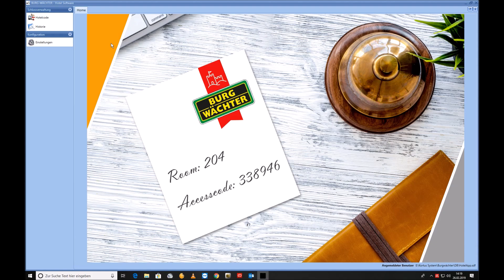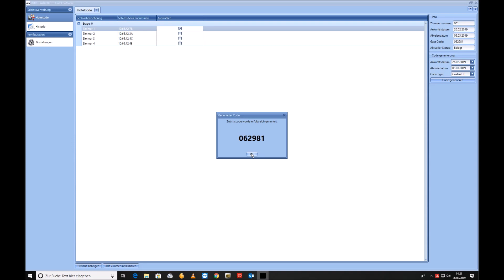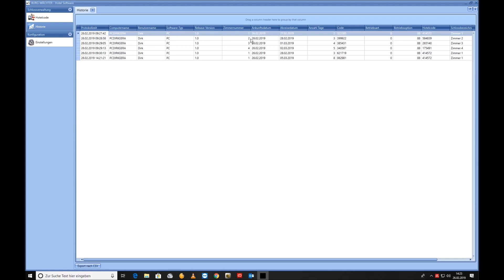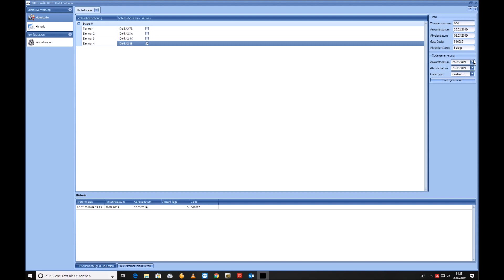Burg Wächter secu Entry Hotel - Gastcode auf die Ferne vergeben - 7094 AbFeWo Software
secu Entry Hotel Software - 7094 AbFeWo Software für euch im Video vorgestellt.

Neu im Programm ist die überarbeitete Hotel Software secuENTRY 7090 und 7094. Damit ist es möglich, für die elektronischen Türschlösser secuENTRY 7000 oder 7100 ein Gast Code zu erstellen, ohne das man dazu Internet oder eine andere Datenverbindung braucht. Wie das geht erklären wir euch in diesem Video.

▬ wichtige Links ▬▬▬▬▬▬▬▬▬▬▬▬
Schließzylinder Konfigurator:

▬ Impressum ▬▬▬▬▬▬▬▬▬▬▬▬▬▬▬

Sicherheitstechnik Kortus
Brauhof 3
04626 Schmölln